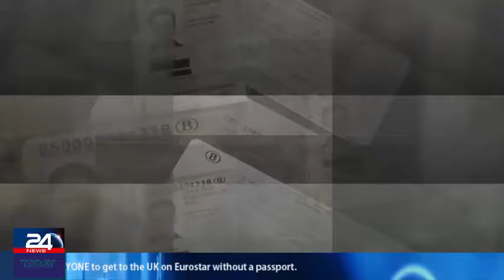Terrorists' fast train to Britain: Mail exposes shocking security flaws that allow ANYONE.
Terrorists' fast train to Britain: Mail exposes shocking security flaws that allow ANYONE to get to the UK on Eurostar without a passport.
Terrorists and criminals can travel to Britain on the Eurostar without any form of identification, a Daily Mail investigation reveals.
The extraordinary flaw in our border security means anyone can arrive in the heart of London without a passport for as little as £2.60 – the price of a cup of coffee.
The shocking loophole takes advantage of the open-borders Schengen Agreement that allows people to travel across Europe without showing a passport.
But the loophole allows passengers to board the Eurostar without identification in Brussels with a ticket to the French city of Lille – and to simply remain on the train when it heads to London.
Journalists from this newspaper repeatedly took advantage of the ‘Lille loophole’ last week and travelled between Brussels and London without a single check.
Experts last night reacted with horror to the lax regime, with one MP labelling it the country’s ‘soft underbelly for terrorism’.
A former Scotland Yard chief called for the ‘completely unacceptable’ lapse to be ‘urgently addressed’ by the authorities.
The ‘Lille loophole’ was supposedly closed after it was revealed in 2011 that 330 migrants tried to use it to reach the country in just 18 months.